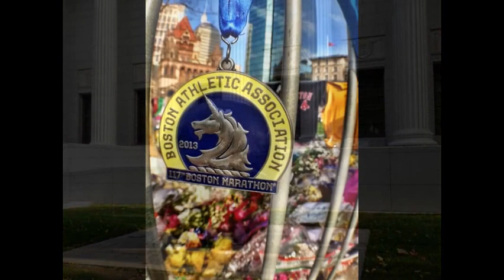Living in Equity's Boston Apartments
We asked residents of our Boston apartments to send us photos of what they loved most about living in Boston. Here are some of our favorites. To see all of our Boston apartments,